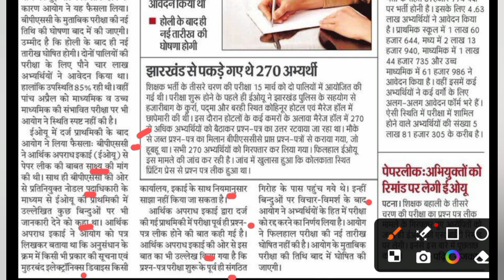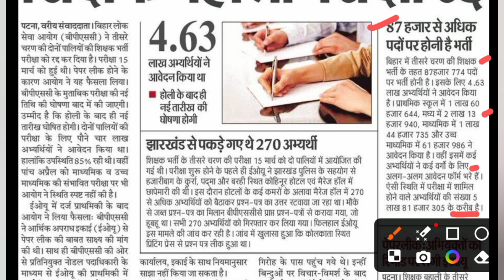BPSC TRE 3 परीक्षा रद्द || कक्षा 1से 12th का एग्जाम अब कब होगा ? आज की ताजा खबर 💯